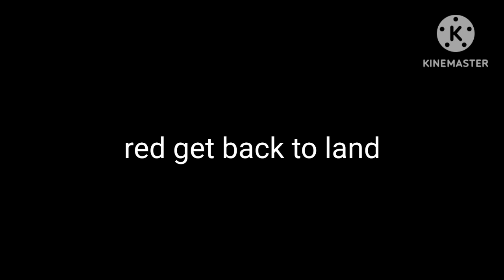stopping the storm rabbit act 2/playher please last hug and playher say goodbye